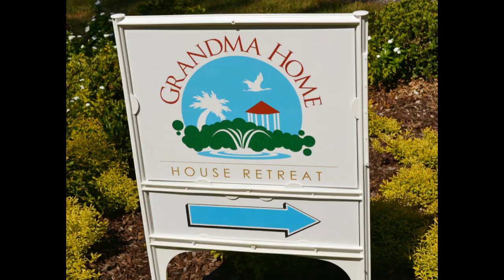Hyundai GLOVIS Alabama's 2015 Family Day at TGHHR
Hyundai GLOVIS Alabama, LLC. had their 2015 Family Day Picnic at The Grandma Home House Retreat in Pike Road, AL on May 9, 2015. Take a look at the highlights from their fun day.